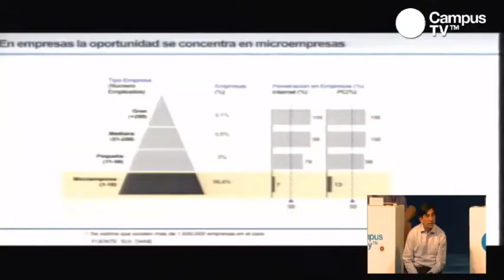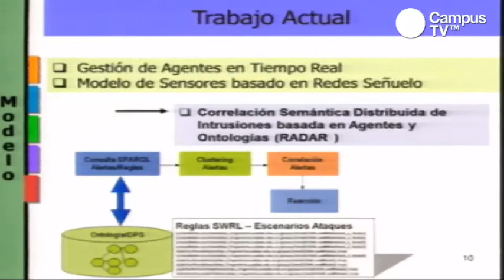CPCO4 - Fostering R&D&I for the development of Colombia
The conference presented the Strategic Research Agenda for the development of Future Internet in Colombia, proposed by the Colombian Technology Platform (RECIIF). The minister of ICT, Diego Molano, the director of Innovation at Colciencias, Jorge Alonso Cano, the technical director of CINTEL, Mario Castaño and the CEO of Futura Networks, Juan Serrano, participated as speakers.
FIRST is an ICT project supported under the EU´s 7th R&D Framework Programme (FP7)